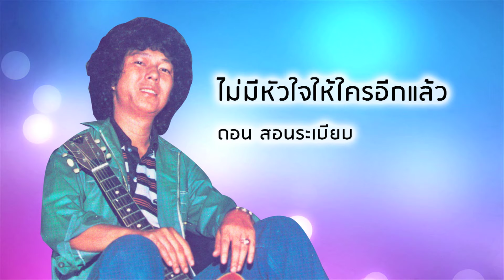ไม่มีหัวใจให้ใครอีกแล้ว - ดอน สอนระเบียบ (Official Audio)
เพลง ไม่มีหัวใจให้ใครอีกแล้ว
ขับร้องโดย :  ดอน สอนระเบียบ

ไม่มีหัวใจให้ใครอีกแล้ว นะเธอ มั่นคงเสมอรักเธอไม่คลาย
ฉันเจ็บคราวนี้ชีวีแทบจะมลาย อย่าจากกันไปไหนเลยแก้วตา
ผิดไปคราวนั้นฉันขอให้เธอยกโทษ อย่าเคืองอย่าโกรธยกโทษให้ฉัน
ทุกสิ่งที่แล้วคงเป็นเวรกรรมนั่น อภัยให้ฉันขอให้เหมือนเดิม
ขอวอนให้เธอหวนกลับ ฉันจะยอมรับโทษทัณฑ์ มอบใจให้แล้วคนดี
ไม่มีอีกแล้วใครๆ จะหยุดรักไว้เพียงแค่เธอ ไม่มีหัวใจให้ใครอีกแล้วนะเธอ
มั่นคงเสมอรักเธอไม่คลาย ฉันเจ็บคราวนี้ ชีวีแทบจะมลาย
อย่าจากกันไปไหนเลยแก้วตา
ไม่มีอีกแล้วใครๆ จะหยุดรักไว้เพียงแค่เธอ ผิดไปคราวนั้นฉันขอให้เธอยกโทษ อย่าเคืองอย่าโกรธยกโทษให้ฉัน